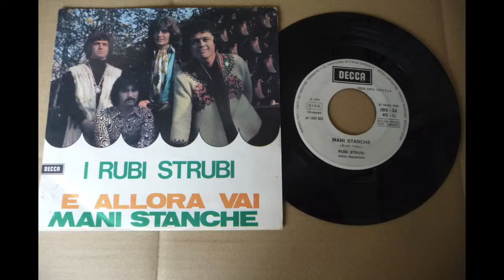Rubi Strubi - Mani Stanche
RUBI  STRUBI  Gruppo del quale, purtroppo, non si hanno notizie sicure. Azzardo la provenienza milanese poiché nella formazione militano anche Eros Catania (ex Blacks) e Trutz Groth (dei Black Stars), entrambi gravitanti nella scena meneghina. Per i Rubi Strubi un solo singolo all'attivo nel 1970, con due interessanti brani dalle sonorità ormai vicine al rock. Una curiosità: a Livorno è esistito per anni (o esiste ancora?) un negozio di dischi chiamato Rubi Strubi. E allora vai /Mani stanche - Decca c 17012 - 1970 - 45